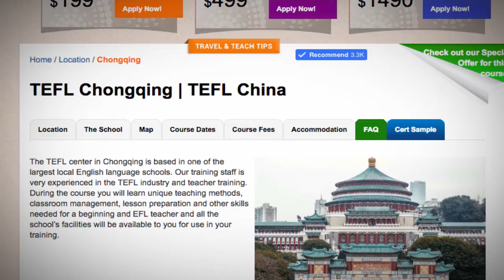Welcome to Our TEFL / TESOL School in Chongqing, China | Teach & Live abroad!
The TEFL center in Chongqing is based in one of the largest local English language schools. Our training staff is very experienced in the TEFL industry and teacher training. During the course you will learn unique teaching methods, classroom management, lesson preparation and other skills needed for a beginning and EFL teacher and all the school’s facilities will be available to you for use in your training.

Find out more about taking a TEFL course in Chongqing